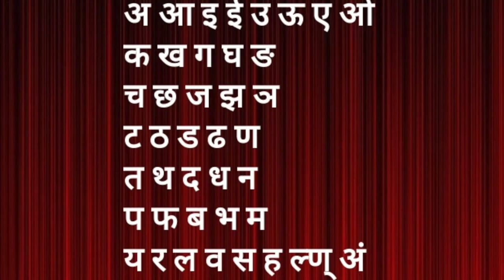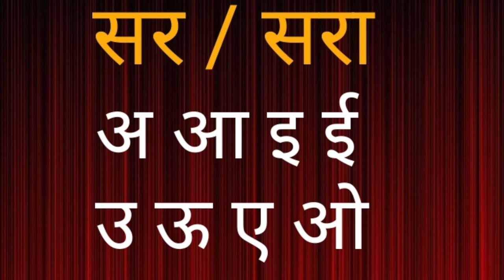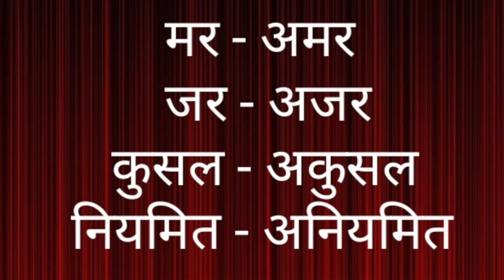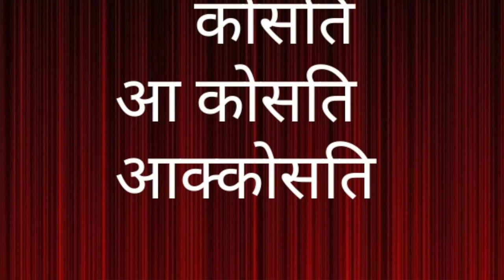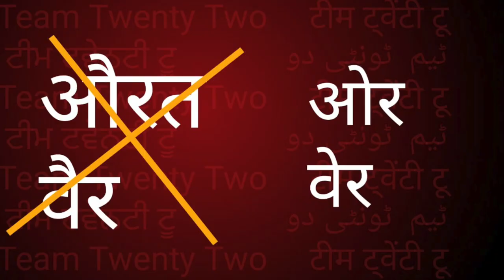पालि सीखो - 2A, LEARN PALI - 2A || सुधीर राज सिंघ || Sudhir Raj Singh ||Pali Language